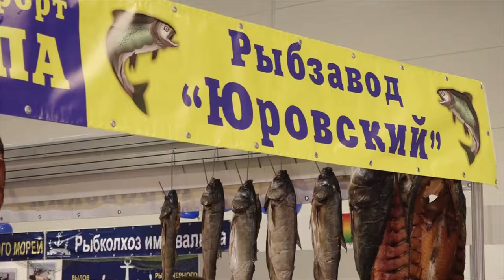Анапские сельхозтоваропроизводители защищают честь города-курорта на краевой выставке